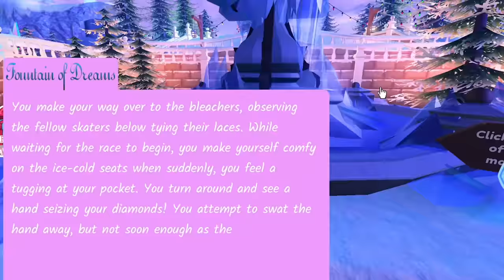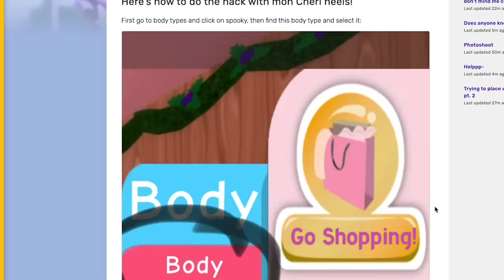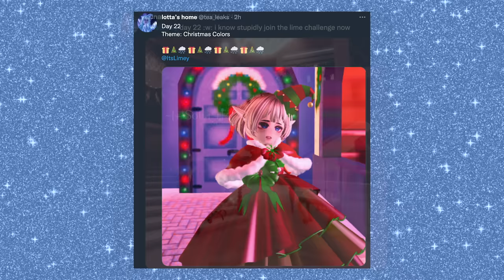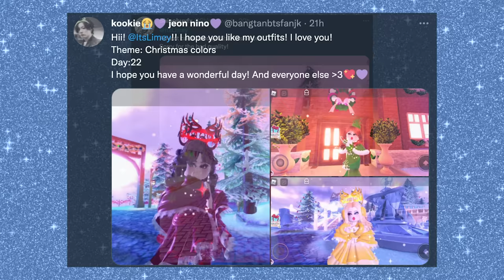6 Flare Pants & Trouser Outfit Hacks in Royale high! Advent Day 23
Welcome to the RH calendar 2021! For those joining us for the first time, welcome! To those returning, thanks for sticking around! I hope you are not disappointed that there is no physical calendar for you to open this year, but I hope you enjoy what I managed to come up with for this years version.
In today's video: flares!!!

TODAY'S THEME: Bling Bling Crim!